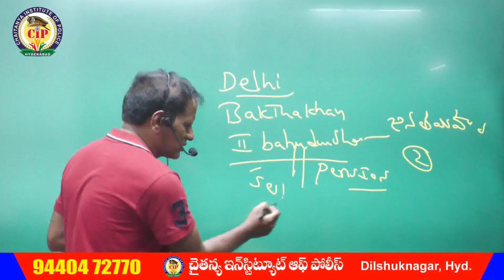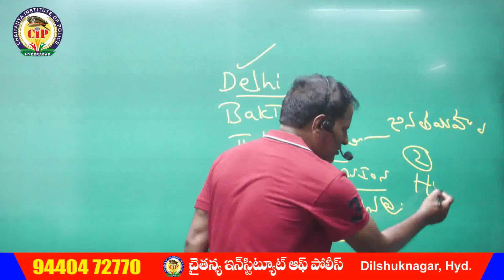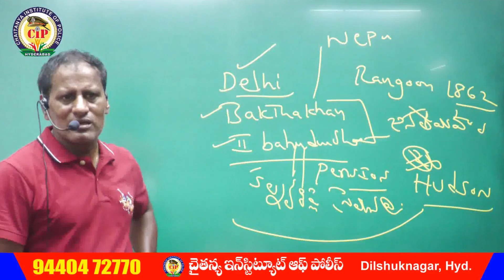1857 సిపాయిల తిరుగుబాటు || ఆధునిక భారతదేశ చరిత్ర || Group-2 || Modern History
Chaitanya Institute of Police
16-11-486/B, Ground Floor, Near Hanuman Temple Opposite CMR Shopping Mall, Dilsukhnagar, Hyderabad, Telangana 500036